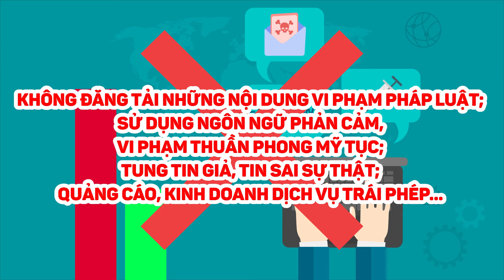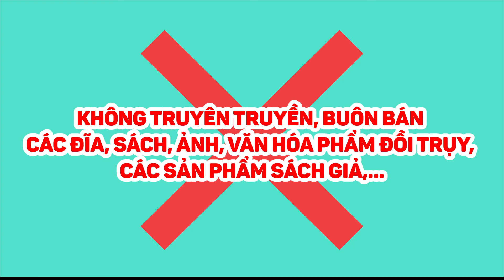Công dân Thành phố - Công dân văn minh nói không với văn hóa phẩm độc hại